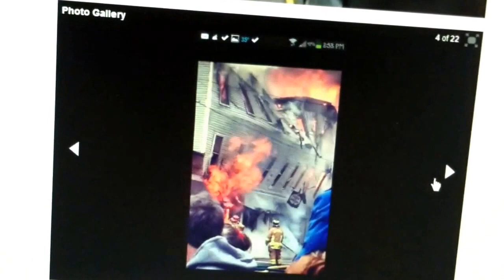Investigators: Cause of Garrettsville fire undetermined